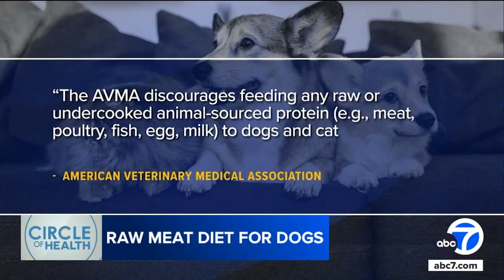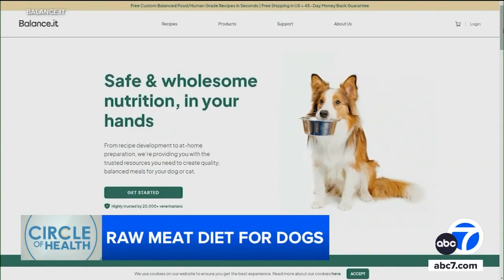Are raw food dog diets actually good for them?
You've likely heard about raw food diets for dogs. The theory is - since dogs are derived from wolves - eating uncooked meat is natural. But is it really good for them?